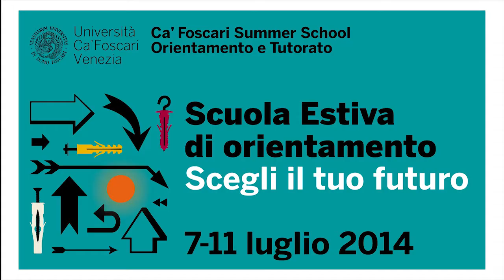Scuola Estiva di Orientamento a Ca' Foscari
Il servizio di Orientamento si rivolge ai futuri studenti, ai laureandi e agli studenti neolaureati.